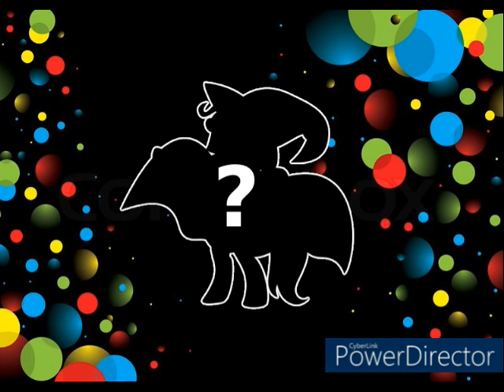Guess Who? #30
Hello, everyone and welcome back to another round of Guess Who?

Can you guess who this character is?

Credit to Mavis M for the Season 4 Incidental music.

No money was intended to be made off this picture/video.